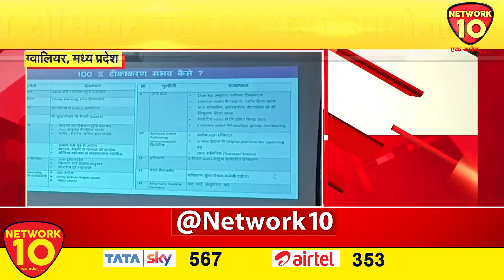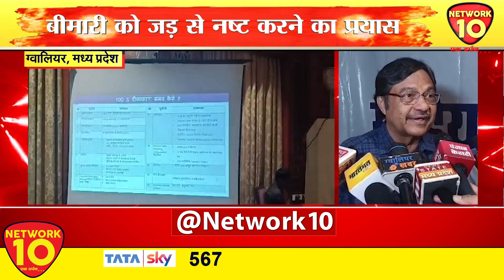मध्य प्रदेश | चलाया जाएगा टीकाकरण अभियान | Network10 Digital